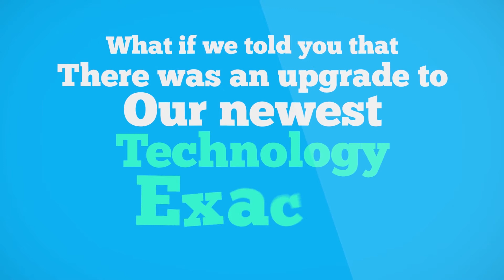Exact Plus - Upgraded Transactional Document Management Technology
Exact Plus provides an upgraded experience to Exact, our Address and Transactional Document Management Technology. Exact Plus provides 7 new perks to it's upgraded transactional document management experience including Address Correction Level 2, Letter Insert Management, Content Messages, Return Mail Management, Address Data Standardization, Registered or Certified Mail, and Online Postage Meter Management.